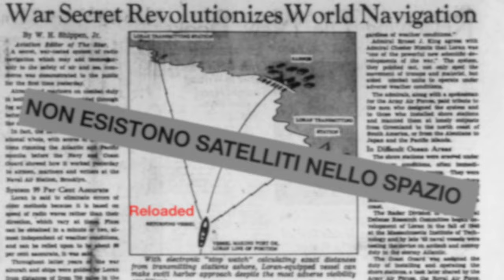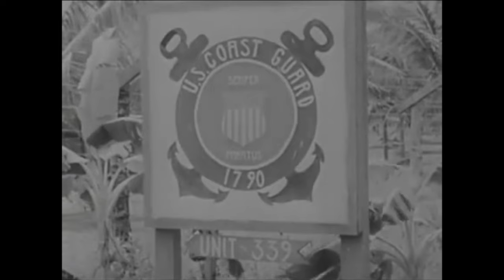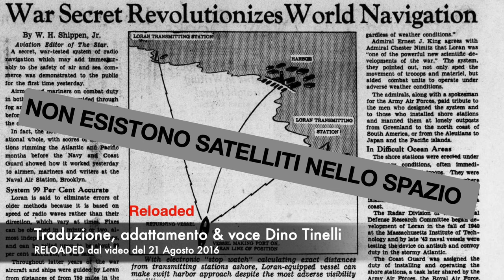Non esistono satelliti nello spazio (reloaded)